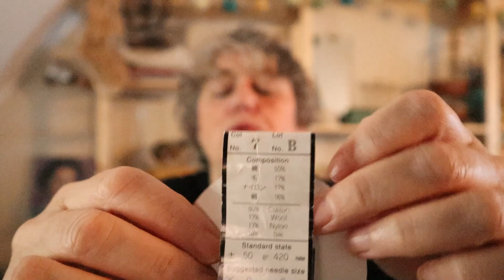Atelier Mariekuniek Podcast - 11 - Eng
Atelier Mariekuniek Podcast - episode 11 -ENG
Welcome to Atelier Mariekuniek a channel where I share everythink that keeps my creative mind and hands busy. My name is Marieke, I live in The Netherlands in a small village near Amsterdam and this is episode number 11, the first episode of 2024. In my podcasts I will mostly talk about my fiber related Arts and Crafts, but sometimes I will also share other creative projects, visits to museums and things that interest me.

In this episode I am talking about some structural changes I am planning for my podcast. I also am sharing the process of my stitchbook and talk about my latest knittingproject: The wellknown Ranunculus by designer Midori Hirose which I am knitting as a dress.

Below you will find the links to information about most of the things I talked about in my podcast, as well as a link to my Ravelry projectpage, where all my projects are listed and so there you will find all the information about the knitting projects I talked about. You will also find a link to my Instagram (and if you want to skip forward to a specific topic you can also use one of the timecodes below).

All the information about the knitting projects you will find on my Ravelry projectpages.

* What I am wearing in the podcast:
A storebought and sustainble merino woolen dress by Brandmission.

--TIMECODES--
00:14 Intro
01:20 Start van de podcast
06:10 Stitching
07:19 Knitting
17:45 Endtalk of the podcast

--LINKS--

Marieke